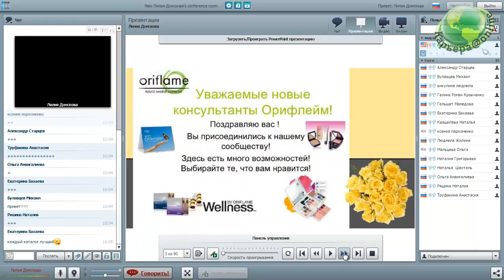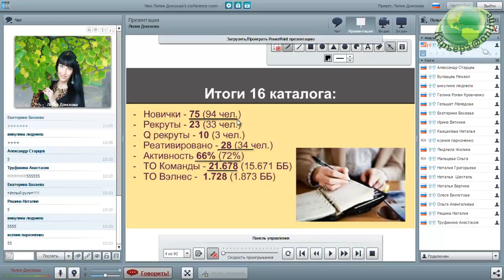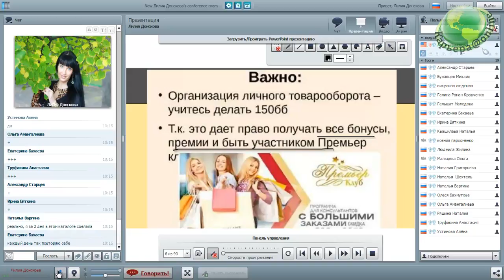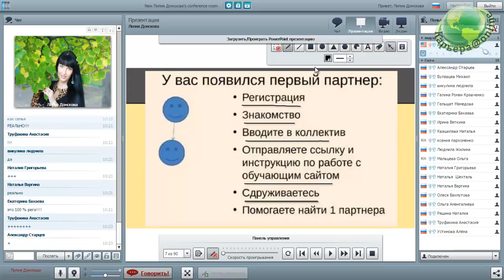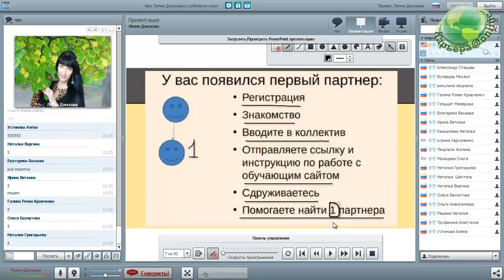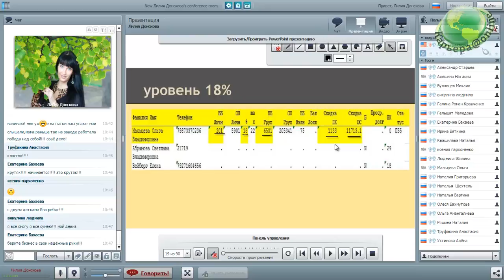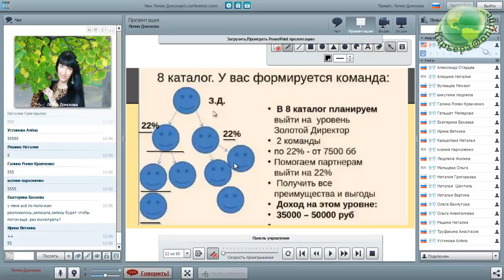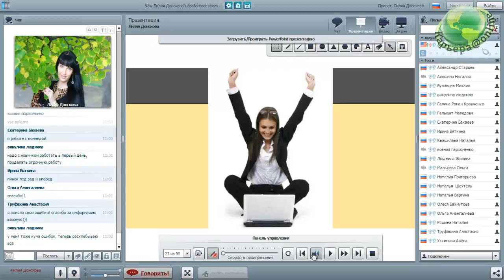Планирование 5 12 Лилия Донскова